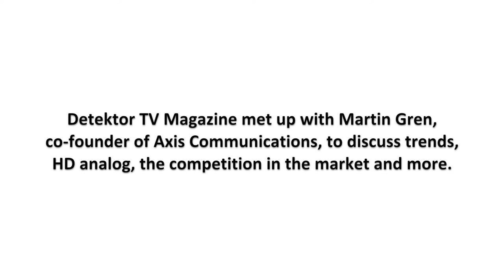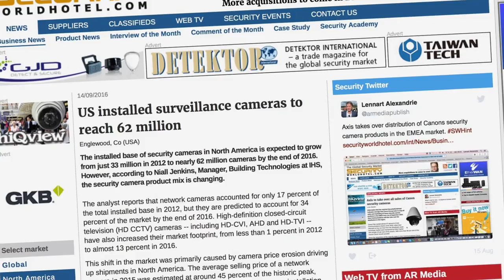Axis' co-founder Martin Gren on trends in the security technology market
In this interview with Detektor TV Magazine, Martin Gren, co-founder of Axis, discusses trends on the security technology market and how Axis can compete with the biggest Chinese video surveillance manufacturers.